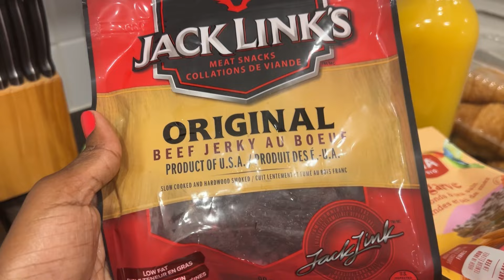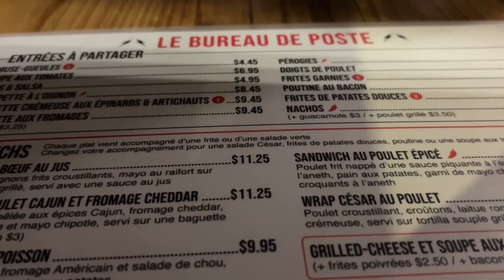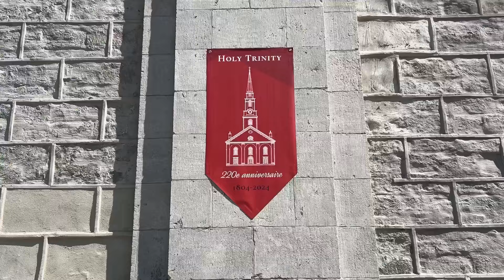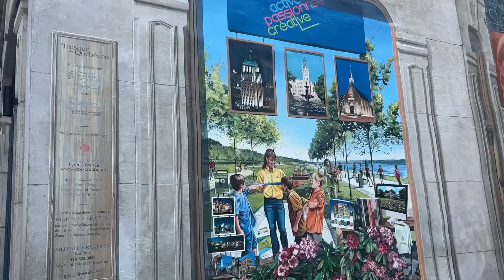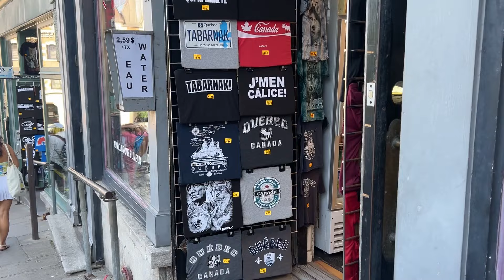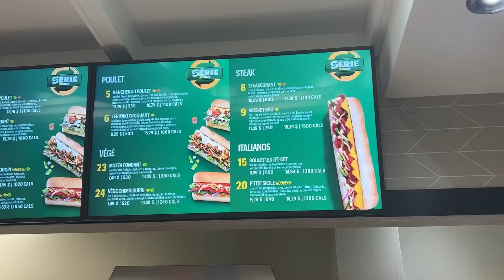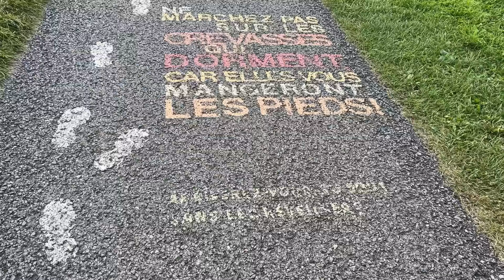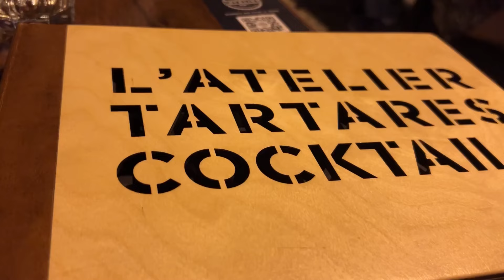(Re)Découvrir Québec en couple❤️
Vie de famille au Canada : Quoi faire en couple à Québec ? Dans cette vidéo, je t'invite à découvrir ou redécouvrir la ville de Québec en couple. Nous avons fait une visite guidée du Vieux-Québec à pied, nous nous sommes promenés dans le Vieux-Québec, nous avons fait de belles découvertes le restaurant Le Bureau de poste et le restaurant  L'atelier. Viens passer un week-end à Québec City en couple avec nous!

📱Viens nous rejoindre sur Instagram

Qui sommes-nous❓
Nous sommes une famille québécoise d'origine haïtienne et guinéenne, nous habitons à Montréal .
Sur notre chaîne, vous trouverez du contenu sur notre vie familiale, la vie de parents immigrants au Canada, la vie au Canada et  ma vie de maman. On aime voyager au Québec, voyager en famille, les sorties et activités en famille

Thèmes abordés dans cette vidéo: Chateau Frontenac, Vieux-Québec, Visite du Vieux-Québec, Québec en couple, weekend en couple, passer du temps sans enfants, passer du temps en couple, quebec city, vie de couple, vie de famille, Quebec city tour, vie  de couple au canada, week end en couple, couple getaway ,couple getaway vlog, vivre au canada, vivre au Québec, Québec